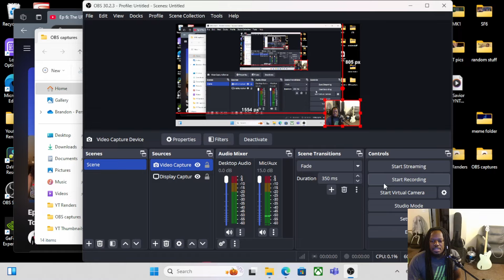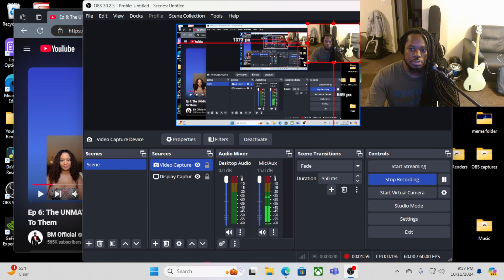P.T.B. Ep6 Unmatched Women. Reaction!